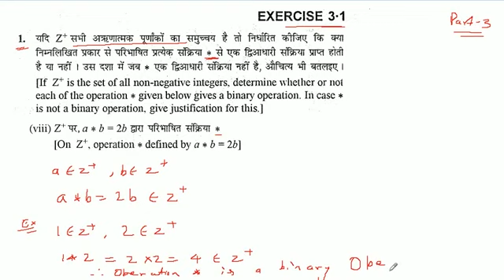यदि Z+ सभी अऋणात्मक पूणर्णांकों का समुच्चय है तो निर्धारित कीजिए कि क्या निम्नलिखित प्रकार से परिभाष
यदि Z+ सभी अऋणात्मक पूणर्णांकों का समुच्चय है तो निर्धारित कीजिए कि क्या निम्नलिखित प्रकार से परिभाषित प्रत्येक संक्रिया * से एक द्विआधारी संक्रिया प्राप्त होती है या नहीं। उस दशा में जब एक द्विआधारी सक्रिया नहीं है, औचित्य भी बतलइए । Z+ पर, ab = 2b द्वारा परिभाषित संक्रिया *